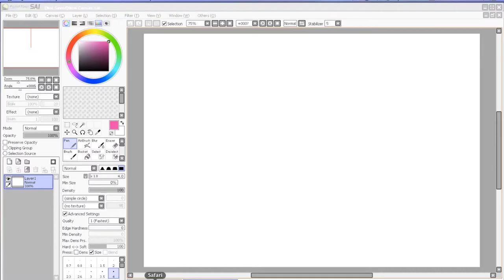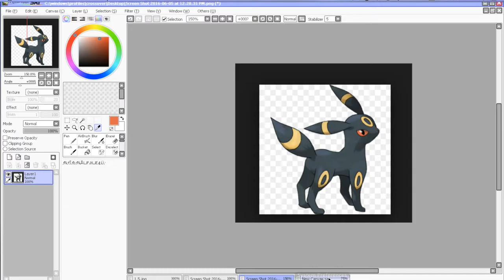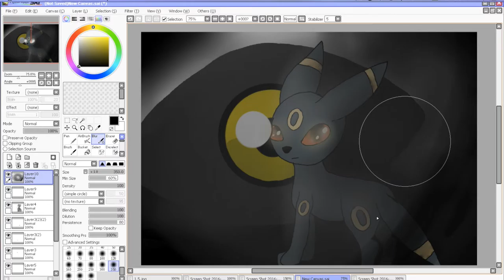:Speedpaint: Umbreon🌙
I'm not very good with the shading stuff yet but I'm getting better :3